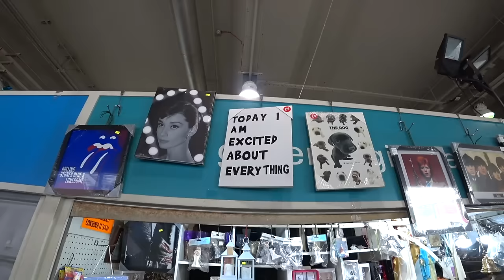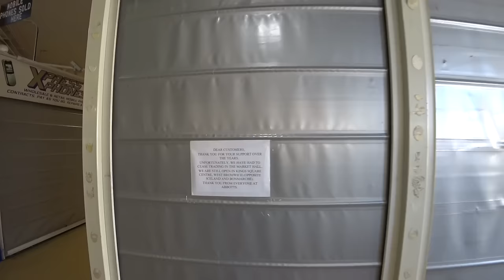Cost Of Living Crisis In Birmingham: Can Traditional Markets Survive?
When I was a child, trips to the Bullring markets in Birmingham city centre were a treat. An explosion of orchestrated chaos... shouting, hustling, bartering and above all the commerce of human interaction. Only a true character could prosper in the dog-eat-dog unforgiving environment of the Bullring! It truly was an assault on the senses. People from every walk of life in this incredibly multicultural city came together to grab a bargain. As modernisation has inevitably gentrified the area, which was once very 'rough around the edges', it seems that the spirit of the traditional markets is being suffocated. The markets now sit in the shadows of the towering temples to consumerism that make up the new Bullring shopping development. To add to the modernisation of the area, the markets have also suffered greatly from lockdowns caused by the Covid-19 pandemic, escalated parking charges for customers, a 'clean air zone' charge for older vehicles to enter the city centre and recently the crippling rises in wholesale goods caused by hyper inflation and the cost of living crisis! These are small independent businesses that will be lost forever if the current conditions are not confronted. Use it or lose it.